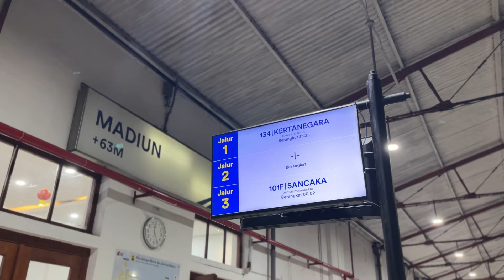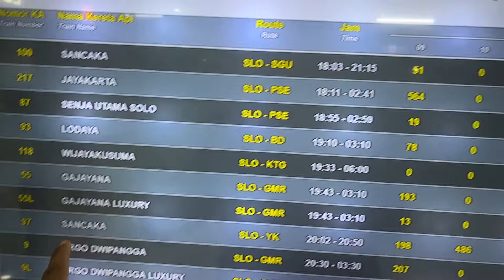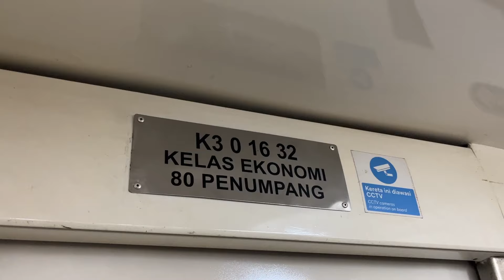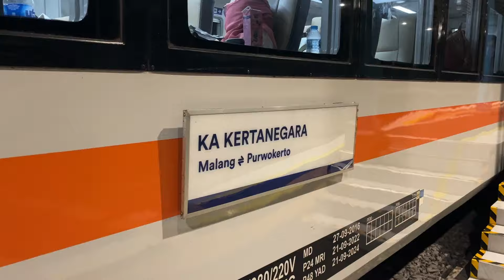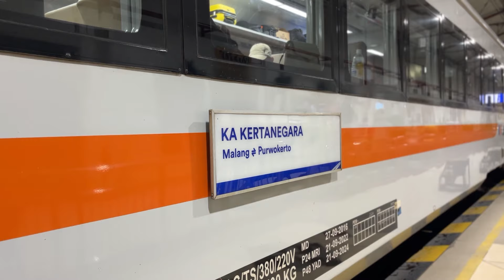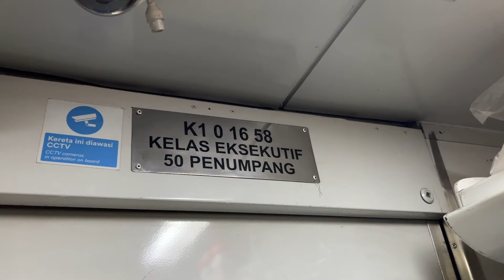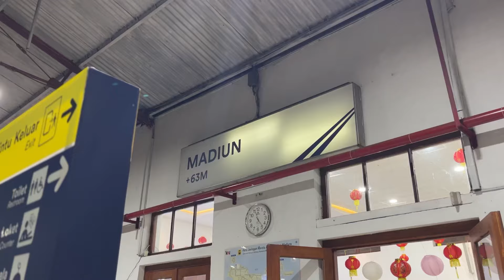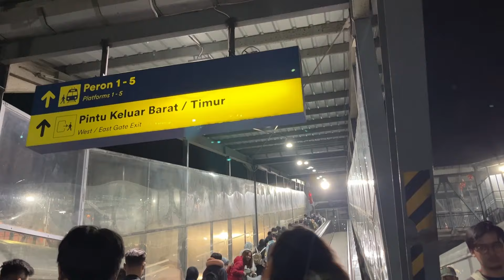KE MALANG NEKAT BELI TARIF KHUSUS KERETA PAS MUSIM LIBURAN 😵‍💫 Trip Naik KA Kertanegara Ekonomi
Kali ini saya mencoba ngeteng, atau cara biar lebih murah naik kereta dari Jogja ke Malang di musim liburan. Sudah banyak tiket kereta yang habis, awalnya mau naik KA Malabar karena bisa beli tarif khusus Jogja ke Malang secara langsung, tapi ternyata tiket KA Malabar kalo musim liburan selalu habis jauh-jauh hari. Akhirnya memutuskan untuk naik KA Kertanegara yang menurut saya jadwal keberangkatan dan tiba masih pas dan enak. Kalo cek harga normal kelas ekonomi KA Kertanegara dari Jogja ke Malang tersisa 250 ribuan dan hanya beberapa kursi saja.

Karena KA Kertanegara ini gak tersedia tarif khusus yang langsung dari Jogja ke Malang, biar lebih murah akhirnya saya coba naik KRL dulu dari Jogja menuju ke Solo. Dan beli tarif khusus rute Solo Balapan menuju ke Madiun, biar lebih murah. Lumayan kalo motong naik KRL ke Solo dulu bisa hemat 20-30 ribuan hehe

Jadi ini agak nekat juga beli tarif khusus pas musim libur panjang, udah banyak tiket kereta yang habis dan tiket KA Kertanegara kelas ekonomi juga semakin tersisa beberapa kursi. Pas perjalanan ke Solo agak deg degan juga dapet tiket sampai Malang gak ya? dan kira-kira beneran bisa lebih murah dan ribet gak sih pakai cara ini? Yuk tonton videonya sampai selesai yaa... Jangan like komen dan share video ini juga yaa!
Terima kasih!